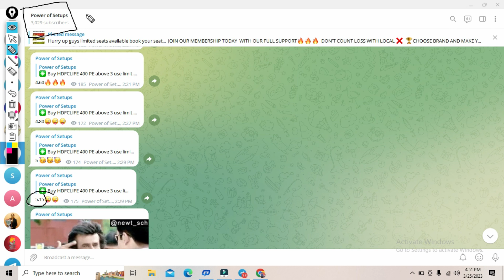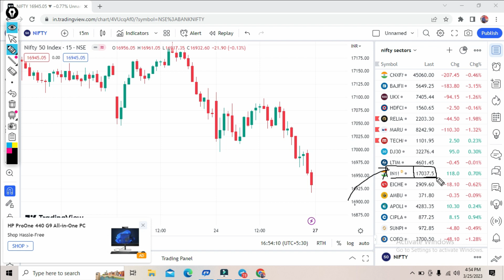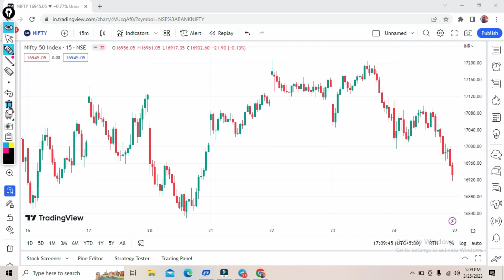Monday Nifty prediction || Monday bank nifty prediction || Monday market prediction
Intraday stocks
Nifty Forecast
Nifty
 Nifty share price
bank nifty
nifty 50
bank nifty share price
nifty today
 nifty tomorrow
 nifty analysis
nifty prediction
nifty tomorrow
nifty tomorrow nifty analysis
nifty prediction
 nifty live
Tomorrow market prediction
27 march bank nifty
 27 march market
27 march market analysis
27 march nifty
Tomorrow market prediction
 bank nifty
bank nifty Tomorrow prediction
bank nifty on Tomorrow
 nifty analysis
nifty Tuesday
 nifty on Tomorrow
nifty prediction
nifty tomorrow
nifty tomorrow
share market Tomorrow prediction
 share market on Tomorrow
Share market for tomorrow prediction
Share market analysis for tomorrow
Stock market tomorrow analysis
Nifty 50 analysis for tomorrow in tamil
Bank Nifty analysis for tomorrow tamil
Bank Nifty analysis for tomorrow in tamil
Nifty prediction tamil
Nifty 50 prediction in tamil
Bank nifty prediction tamil
Bank nifty prediction in tamil
Nifty analysis for tomorrow telugu
Nifty 50 analysis for tomorrow in telugu
Bank Nifty analysis for tomorrow telugu
Bank Nifty analysis for tomorrow in telugu
Nifty prediction telugu
Nifty 50 prediction in telugu
Bank nifty prediction telugu
Bank nifty prediction in telugu
Stock market analysis tamil
Stock market prediction tamil
Stock market analysis in tamil
Stock market prediction in tamil